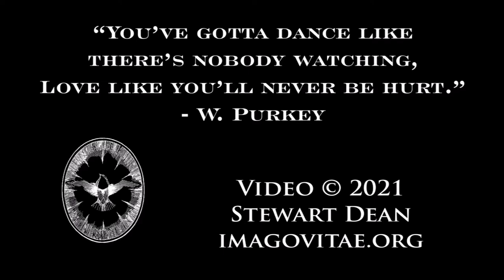Waltz Jamming at The NorthEast Squeeze-In 2021...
Waltzes at the Squeeze-In, jamming at the Dining Room Porches, first, south, then north.  First is Boda Valsen from Sweden, second is Metsäkukkia (Woodland Flowers) from Finland